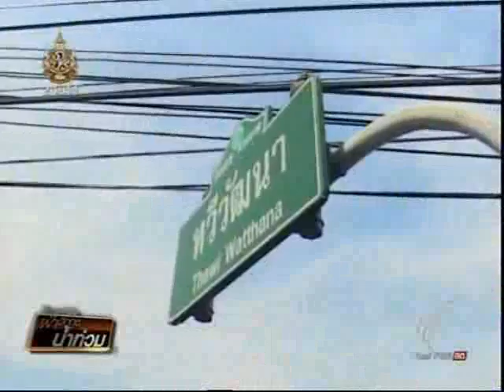วิเคราะห์สถานการณ์น้ำ (20 พ.ย. 54 : 23.40 น.)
(20 พ.ย. 54 : 23.40 น.) อ.เสรี ศุภราทิตย์, คุณดาริน ลงพื้นที่สำรวจสถานการณ์น้ำ ถ.เพชรเกษม, สวนส้มโอ อ.สามพราน จ.นครปฐม